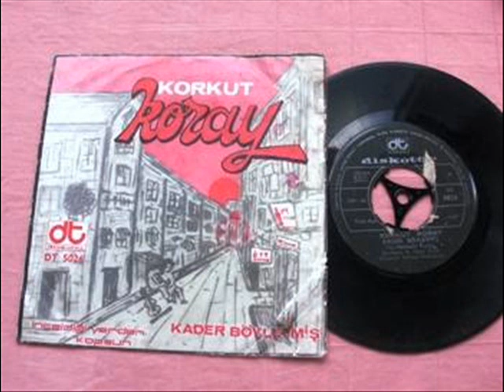Korkut Koray Arabacı